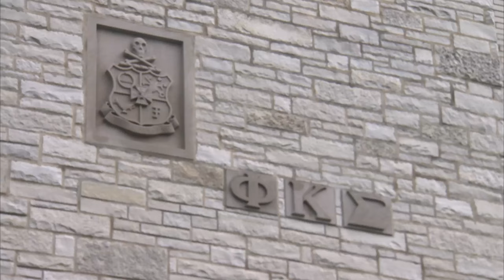Phi Kappa Sigma Intro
This one minute video introduces you to Phi Kappa Sigma Fraternity.